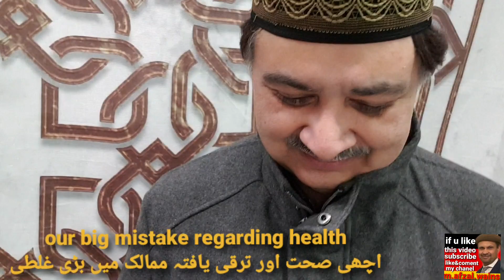zindgi maot allah ke hath main mager?کیایورپ امریکہ میں رہناصحت کی ضمانت؟آنکھیں کھول دینے والی گفتگو